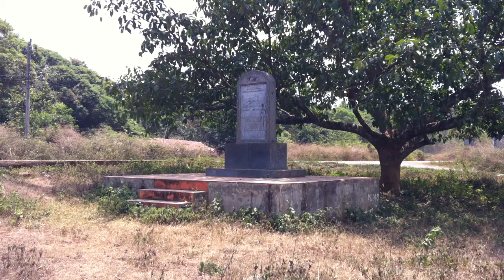12 Mar 16, T Junction, head to Bu Prang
I remember this T junction because our group have got lost last time. So sorry but I dont know the stela.